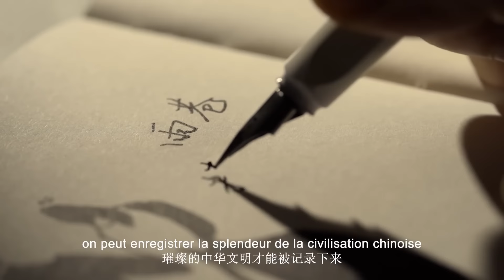La série d'émissions sur le charme de la langue chinoise est maintenant disponible.